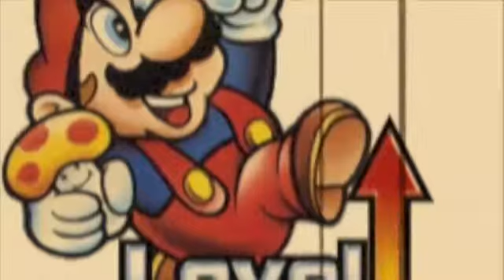BigCartiier - Level Up ft. Luh Toniio